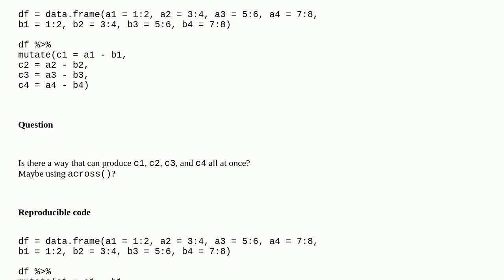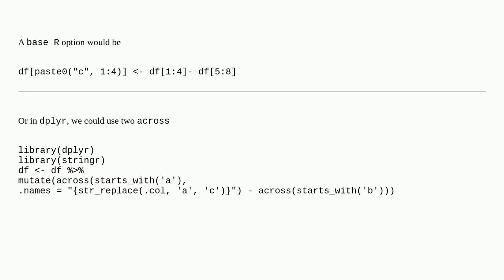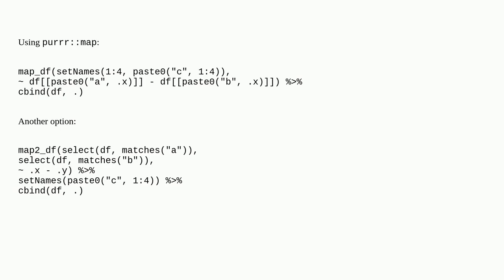Generate multiple columns at once using mutate in R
A special thanks goes out to the community

  dplyr r